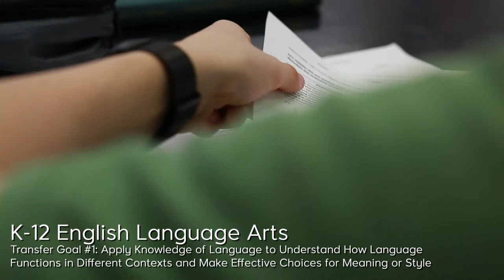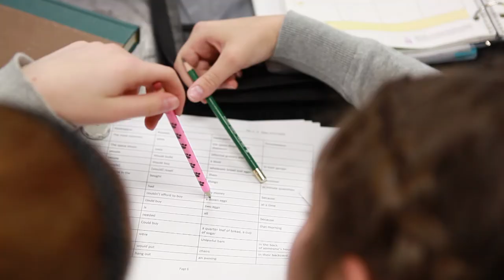NPS K-12 Transfer Goals - English Language Arts with Dr. Holly Graham